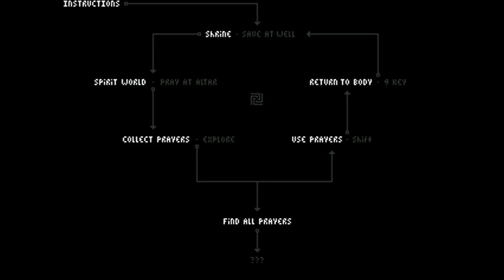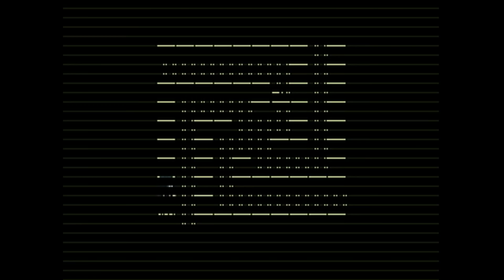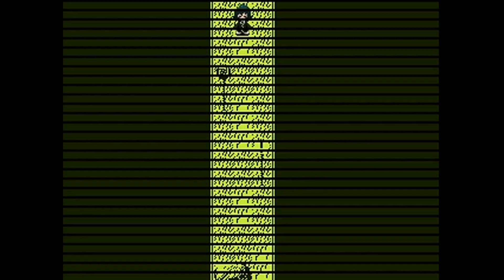Answered Prayers Part 1 - Meet Flourette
It's time to start another YNFG LP.

Before you watch this, there was something I wanted to say: I'm starting to upload only on Mondays, Wednsdays, and Fridays in order to keep my uploads more consistant. Hopefully you all don't mind, and this is ok.